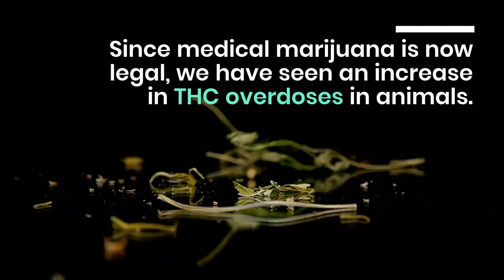CBD OIL AND PETS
I write a blog for the Springboro Neighbors Magazine. I wrote what I thought was a very knowledgable article on CBD oil and pets. Have you ever re-read something you wrote and wonder, “what was I thinking?” And then your wife says the last article you submitted about CBD oil and pets was just a little too “science nerdish.” I have to admit, after re-reading my previous article, I was so worried about people understanding the difference between cannabinoids, CBD, hemp, marijuana, THC, etc. that I did not make the point clear on the efficacy of CBD oil and pets. So, here are the main points to remember on CBD oil and pets.

1. Not all CBD oils are the same, buyer beware! It is the wild, wild west of CBD oil out there. Some claim to have CBD oil when they are selling mostly olive oil or something similar.
2. CBD oil has not yet been approved for pets; however, there is mounting research to show at specific doses, under certain conditions, CBD oil is helpful in osteoarthritic dogs
3. We only know of one particular CBD oil studied for pets by Cornell University, and we carry that brand in our office. It is a high CBD concentration of oil. We are experiencing positive results in particular cases.
4. There is a possibility of liver toxicity using CDB oil. If your pet is on CBD oil, you must have lab work done to monitor liver function.
5. Do not start your pet on CBD oil without consulting your veterinarian. The dosages prescribed are critical.
6. And finally, with medical marijuana being legal, we have seen an increase in THC overdoses in animals. If you suspect your pet has ingested your medical marijuana in any form, edibles, leaves, oils, etc. call your veterinarian immediately. THC is toxic to animals.

Ok, those are the main points I needed to make sure you knew. As research continues, we will keep you updated. We believe there is promise in CBD oil and look forward to the day the research outpaces the marketing.